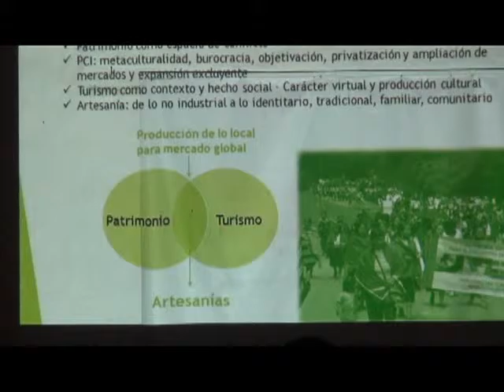CONVERSATORIO DE PATRIMONIO, TURISMO Y LA ARTESANÍA PARTE III